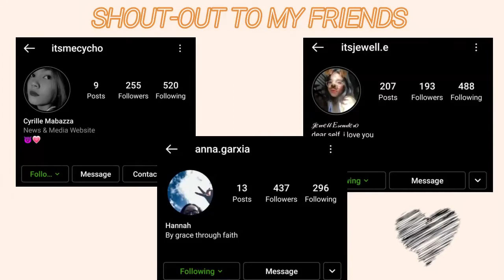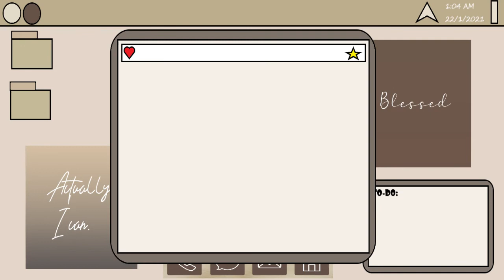Pastel Aesthetic Computer Intro Template 2021 / part 2 / no text / Justine Saracia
Hey, I hope you're doing fine 💜 Don't forget to give credit (intro by Justine Saracia + link) tysm! Comment your video suggestions and if you want a shout-out (●'◡'●)
xoxo,
jass

1. you can screen record the video; or
2. click the share button then copy the link, paste it to any YouTube video downloader